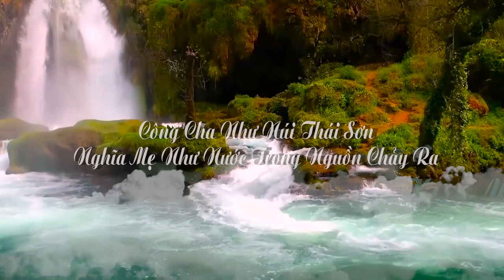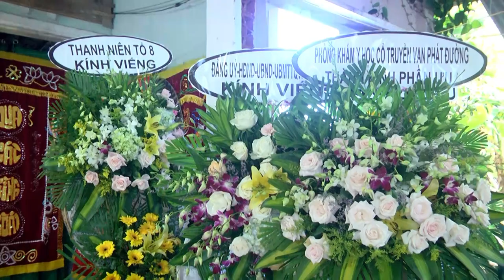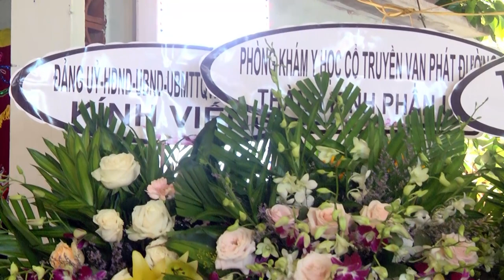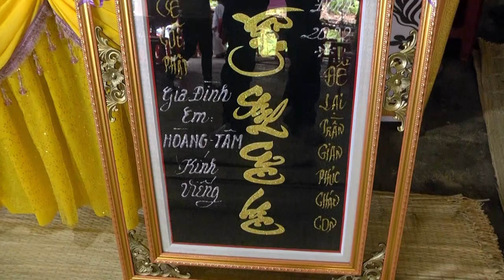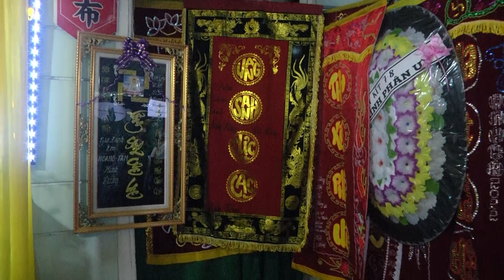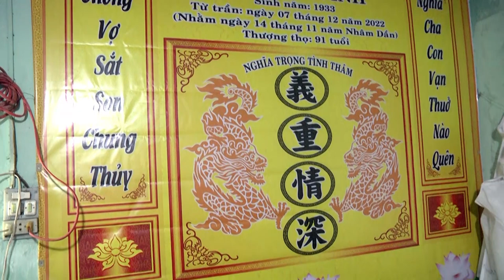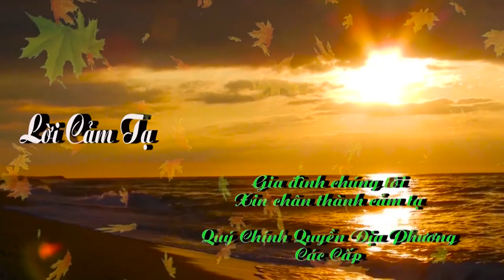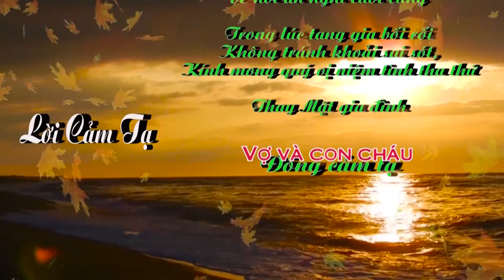ĐÁM TANG CỤ ÔNG NGUYỄN VINH